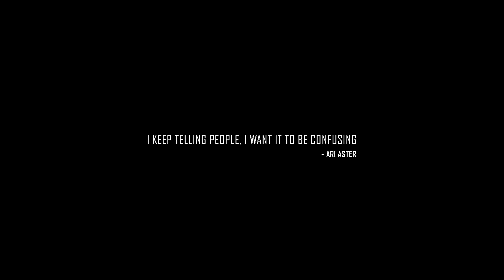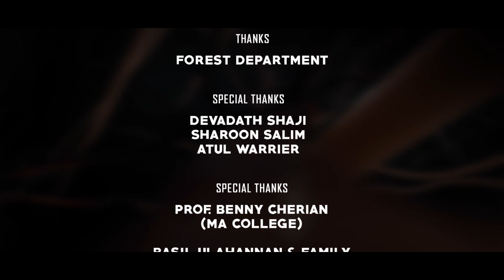Naalu Neram | Malayalam Short Film | AL Veenjerz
Constructed Sadism and lack of 'Mirror Neuron' in a 21 year old drives him to take  vengeance against the society and old age. He relish this aversion but a daunting dimension of himself reflects his inhumanity leading to the door of wisdom.

Written & Directed - Sisil Joy
Cinematography & Editing - Sarath Boz
Cinematography & Color Grading - Gokul S Kunnath
Cheif Associate Director - Eldhose Saju
Associate Director - Rajkumar K B
Costume Designer & Stylist  - Jordy Alosious
Graphic Designer - Amal Raju
Poster Designs - Andrin Issac & Amal Raju
Art Director - Rajkumar & Gargee Moni
Title Design - Thejas Rajan & Gargee Moni
Co-Producer - Gibin Paulose Saji
Subtitles - Sojov George & Megha Jayakumar
Trailer & Animation - Gitto Giby
Cast :  Ramakrishan , Kunjoonj , Gitto Giby , Dany Dominic , Sangeeth Sivan , Amal Raju , Naison J Melit , Bijohn Benny , George Mathew

MAJOR WORKS!